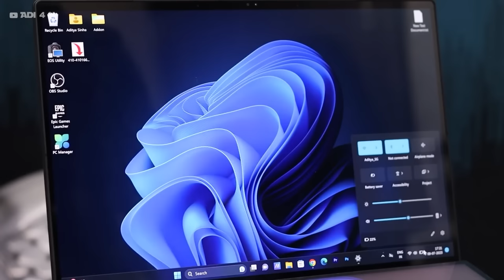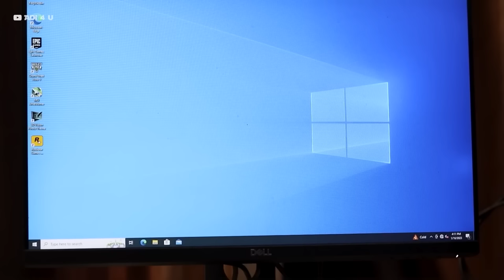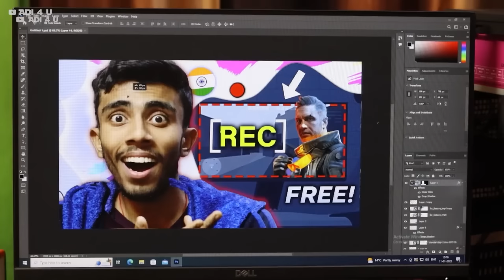Time to Upgrade MY OLD PC!⚡️5000RS PowerFul PC Upgrade For Intel or AMD 🔥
Today we are Going to upgrade one of my old computers that just have Intel i3. processor and 4Gb ram to a Beast pc Upgrading Ram, Motherboard, or even Processor Everything going to Change, and all this is under 5000rs of pricing

We are going to upgrade this PC at such a limit that you can even run games like Gta5 or Minecraft over it on Low Settings

SSD 256GB
RAM 8GB

🔺Android Device
 Vivo X60(8GB Ram)

🔺Computer Specs
Main Unit
Storage
Hard Drive=
Motherboard
=b50M PG Sonic

🔺2nd Workstation
Ryzen 3 3200G=

🔺Video Gears
PC Mic=

[Ad Link]